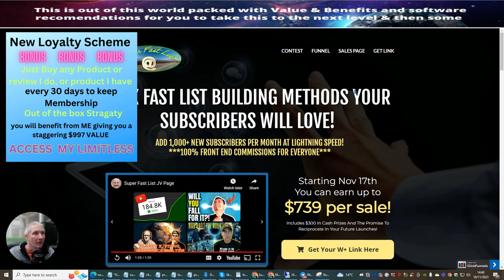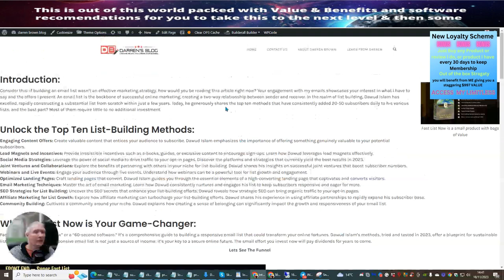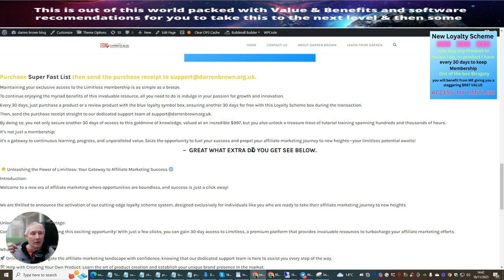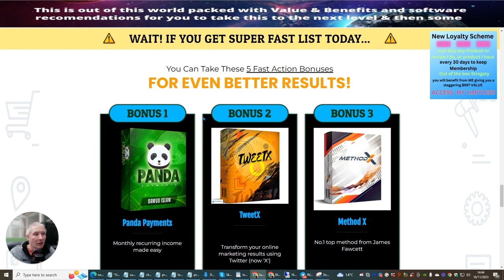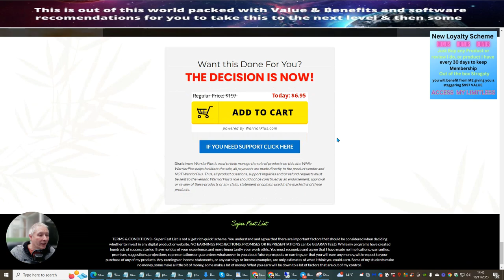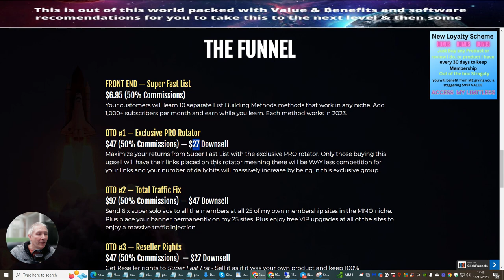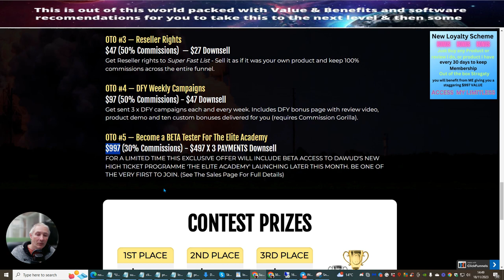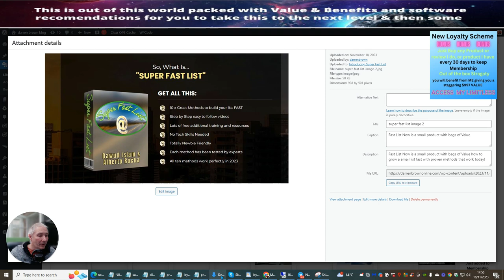Super Fast List Review with Loyalty Scheme System 30 day membership included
To discover more about Super Fast List Review with Loyalty Scheme System 30-day membership included, you must click:

This video is showing Super Fast List Review with Loyalty Scheme System 30 day membership includes valuable information but also tries to cover the following subject:
-email marketing easy

One thing I noticed when I was searching for info on the Super Fast List Review with Loyalty Scheme System 30-day membership included was the absence of appropriate info.
Super Fast List Review with Loyalty Scheme System 30-day membership included however is a subject that I know something about. This video therefore should be relevant and of interest to you

 Possibly you would like to comment listed below and let me know what else I can assist you with or information on Super Fast List Review with Loyalty Scheme System 30 day membership included.